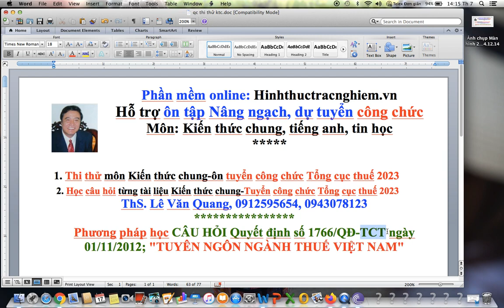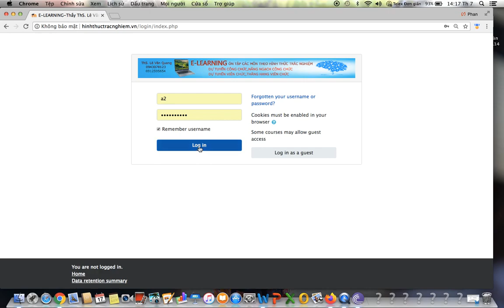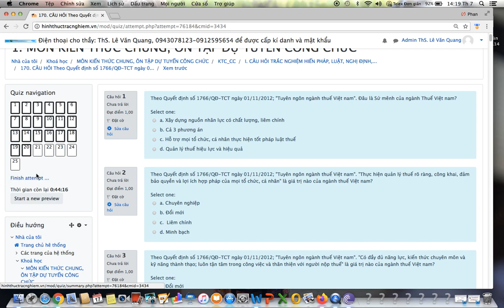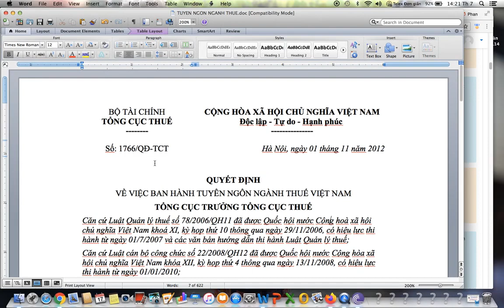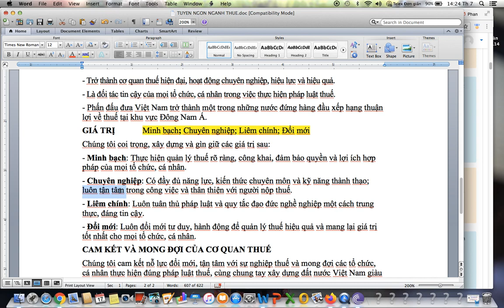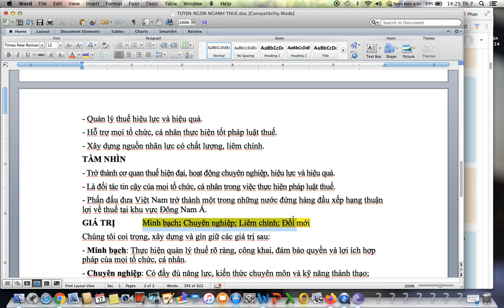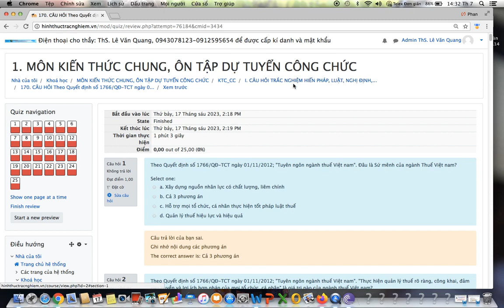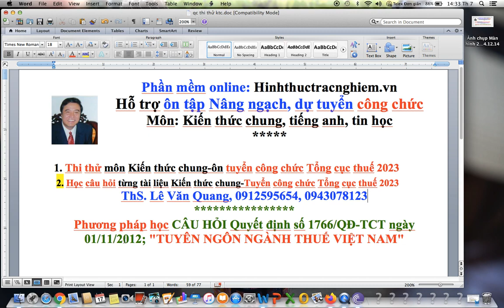TỔNG CỤC THUẾ TUYỂN CÔNG CHỨC NĂM 2023-TÀI LIỆU ÔN-TUYÊN NGÔN NGÀNH THUẾ VIỆT NAM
ÔN TUYỂN CÔNG CHỨC TỔNG CỤC THUẾ NĂM 2023-TÀI LIỆU Quyết định số 1766/QĐ-TCT; 01/11/2012;TUYÊN NGÔN NGÀNH THUẾ VIỆT NAM; NÂNG NGẠCH, TUYỂN CÔNG CHỨC